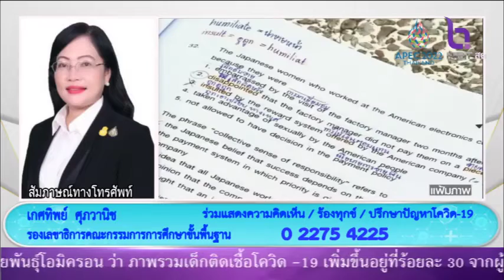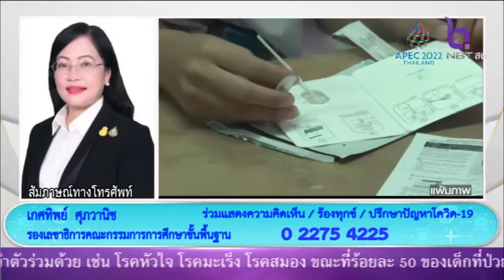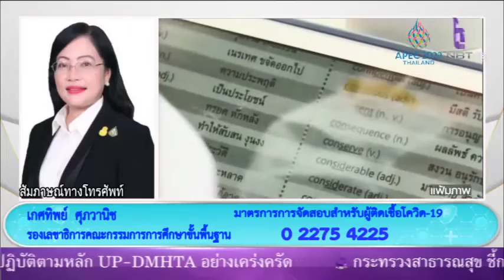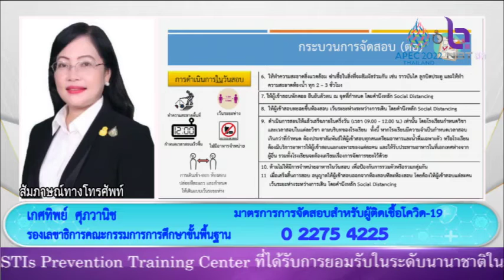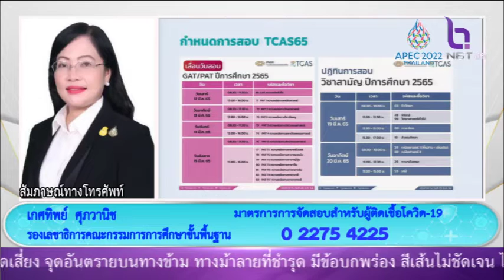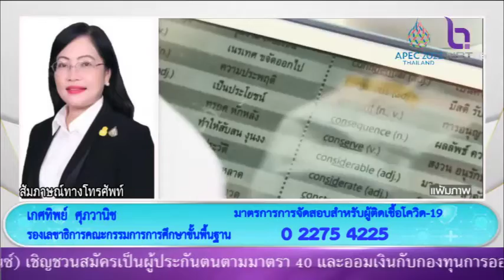มาตรการ การจัดสอบสำหรับผู้ติดเชื้อโควิด 19 ส.คุณเกศทิพย์ ศุภวานิช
รองเลขาธิการคณะกรรมการการศึกษาขั้นพื้นฐาน
NBT รวมใจฯ 4 มี.ค. 65